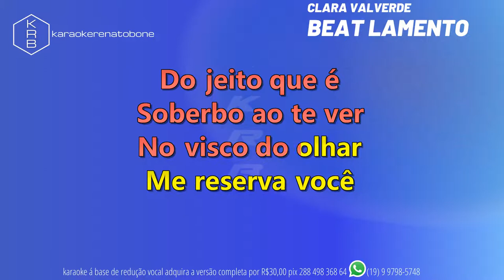BEAT LAMENTO - CLARA VALVERDE - PLAYBACK DEMONSTRAÇÃO